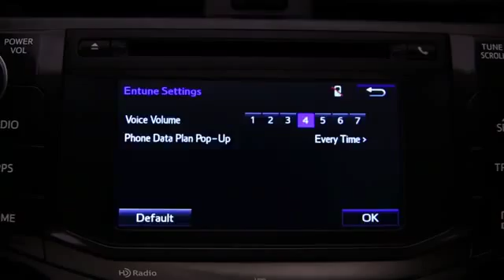► NEW 2014 Toyota 4Runner official video